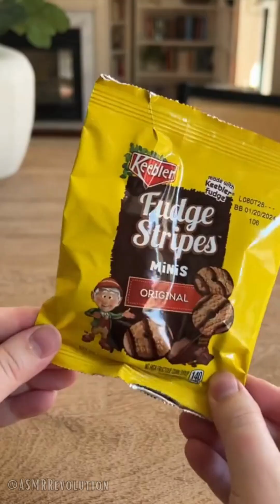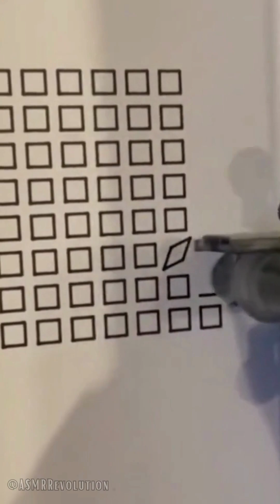ASMR Collection | 1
Welcome to this ASMR Collection! Here you'll find videos that will give you a relaxing, soothing experience.